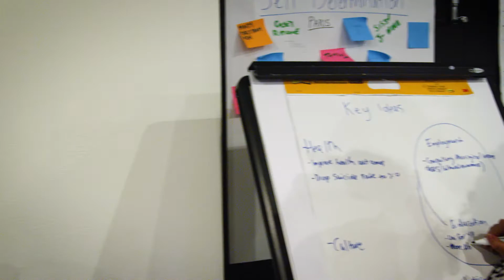Koorie Youth Summit 2017 Wrap Video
Take a look back at the 2017 Koorie Youth Summit!